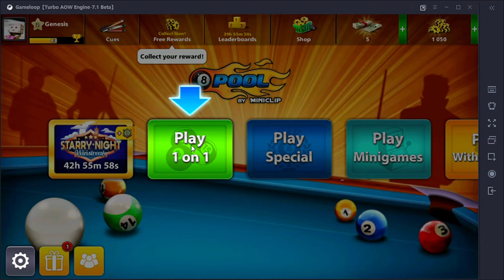First Playing 8 Ball Pool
Hai Guys, hari ini saya mengupload video pertama kali main 8 Ball pool hari ini